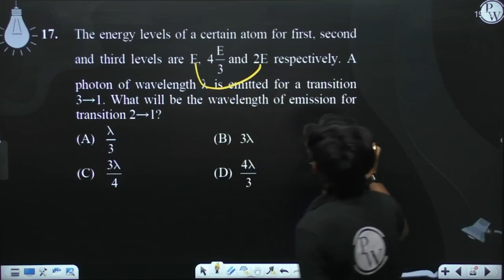The energy levels of a certain atom for first, second and third levels are E,&nbsp;4E3 and 2E r....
The energy levels of a certain atom for first, second and third levels are E,&nbsp;4E3 and 2E respectively. A photon of wavelength &lambda; is emitted for a transition 3&rarr;1. What will be the wavelength of emission for transition 2&rarr;1?